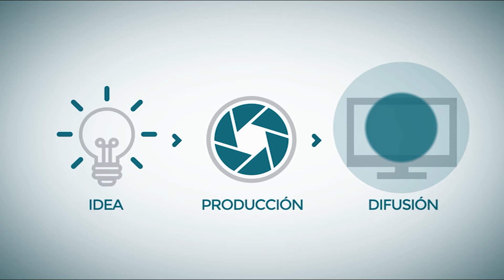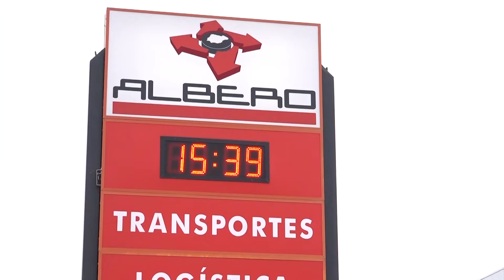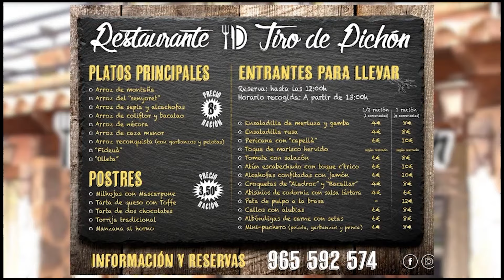SF Francisco Valor Llorens i Eduard Terol - Música Primitiva Apolo d'Alcoi (19 març 2024)